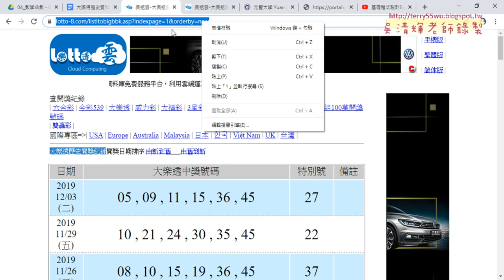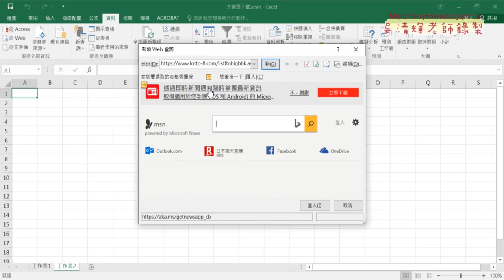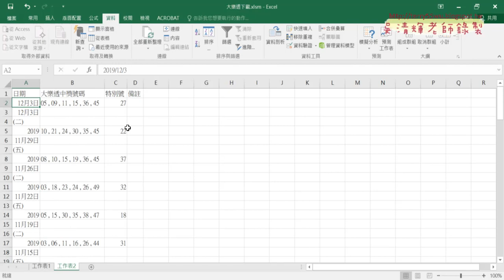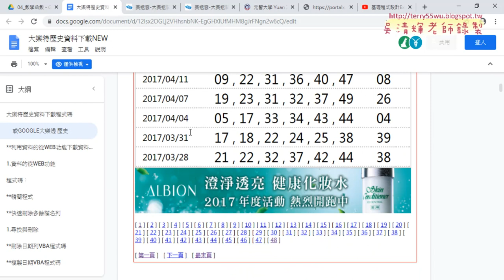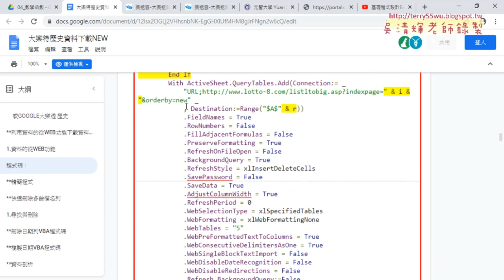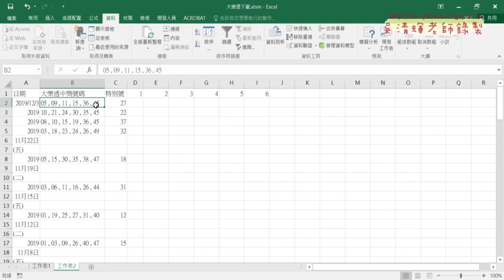01 大樂透下載重點回顧